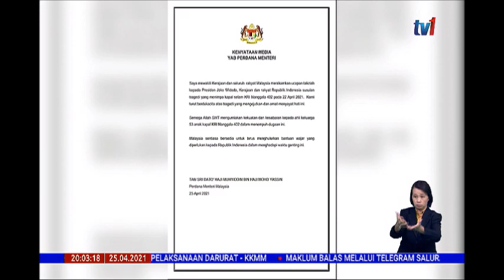25 APR 2021 BERITA PERDANA - PM UCAP TAKZIAH KEPADA INDONESIA